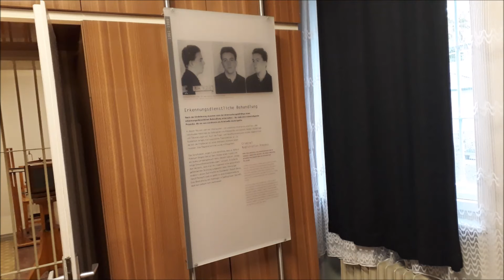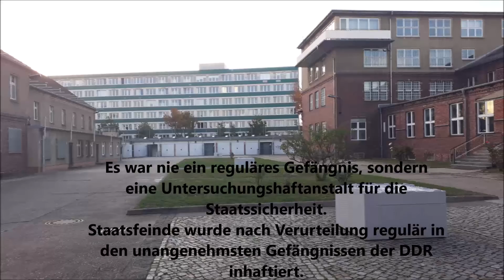Stasi Gefängnis Untersuchungshaftanstalt DDR Ost Berlin Gedenkstätte Hohenschönhausen Lichtenberg